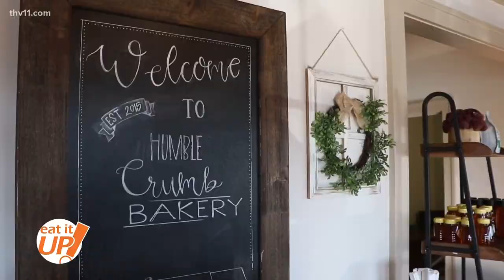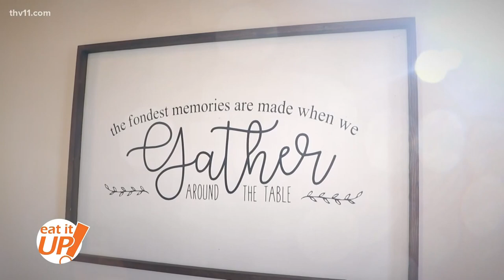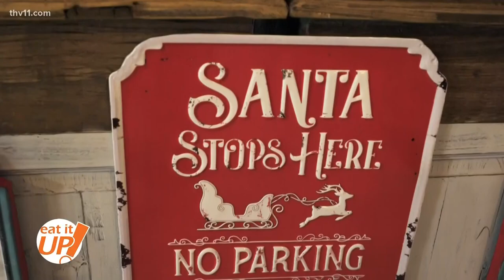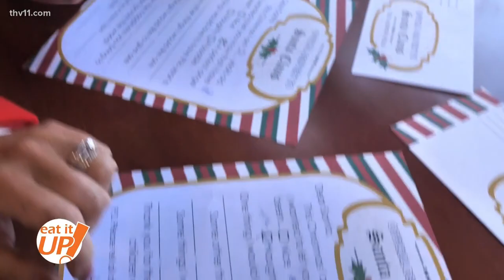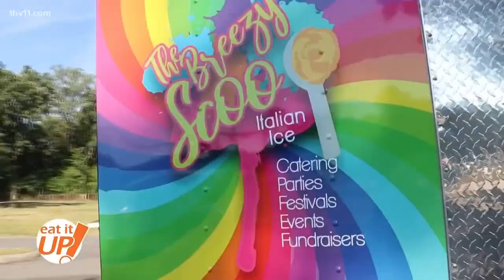The best treats in Central Arkansas | Eat It Up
On this episode of Eat It Up, Skot is joined by friends as we travel throughout Central Arkansas on the pursuit of the best treats.

0:00 - Scoop Dog Ice Cream
2:22- Humble Crumb
5:08 - Kringles and Kones
8:32 - The Breezy Scoop